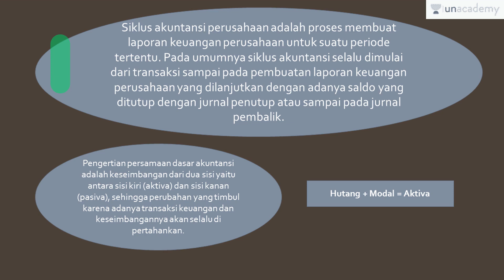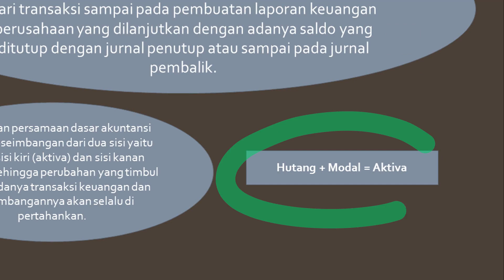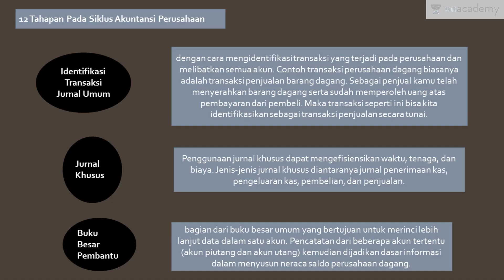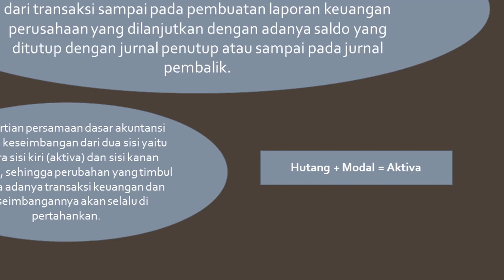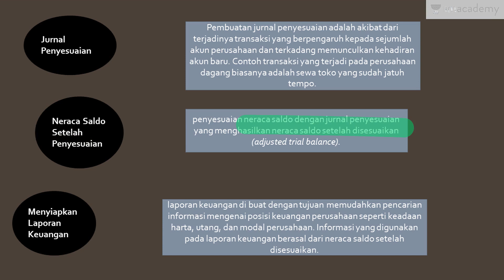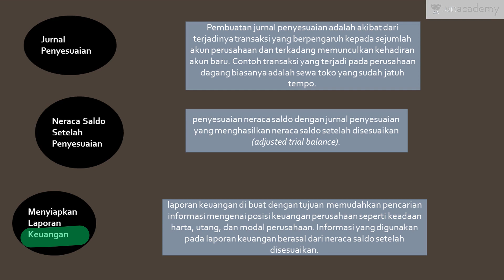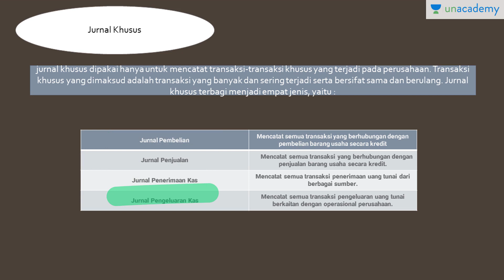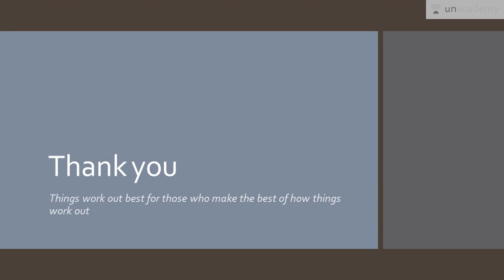Siklus akuntansi, persamaan akuntansi dan jurnal khusus (Ekonomi - SBMPTN, UN, SMA)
Memahami siklus akuntansi Ada apa saja, lalu persamaan akuntansi yang ada dan memahami jurnal khusus dalam akuntansi.